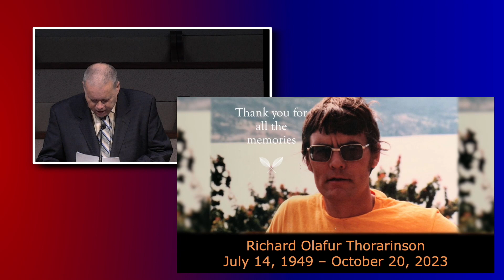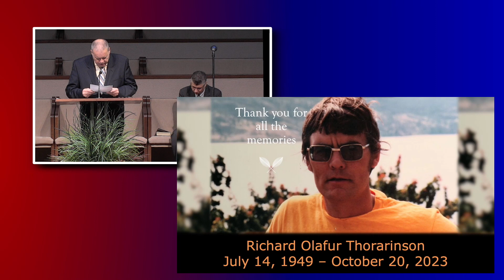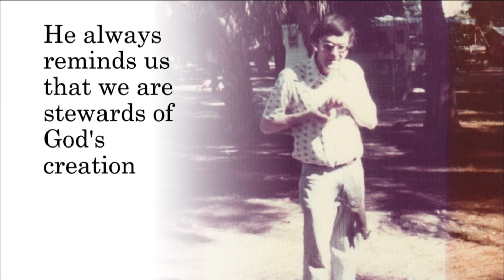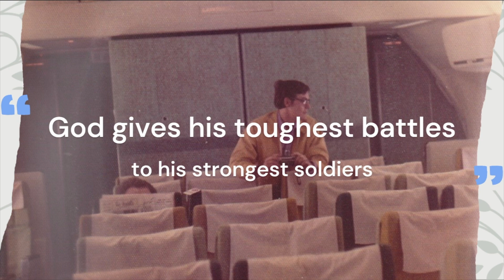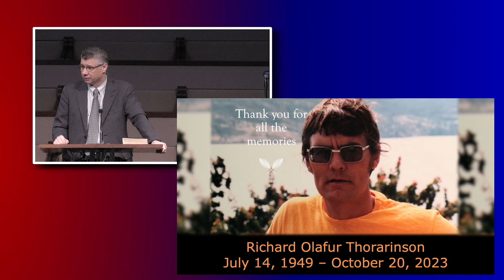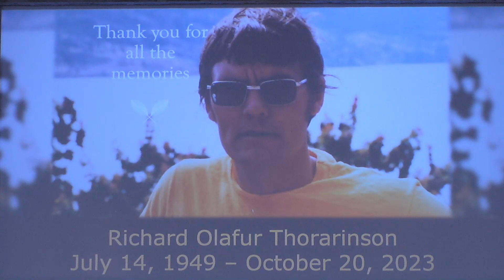Richard Thorarison - Memorial Service